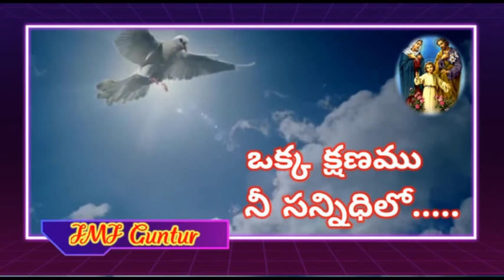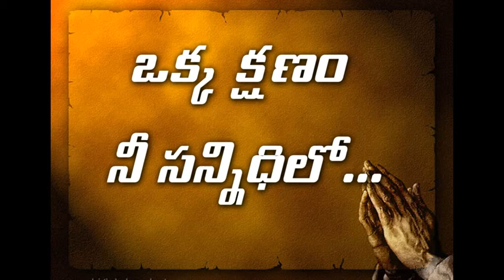ఒక్క క్షణం ...నీ సన్నిదిలో....ఫాథర్.M.దిలీప్ కుమార్.25.09.2021.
ఫాథర్.M.దిలీప్ కుమార్.25.09.2021.Catholic channel..A short reflection on the gospel..